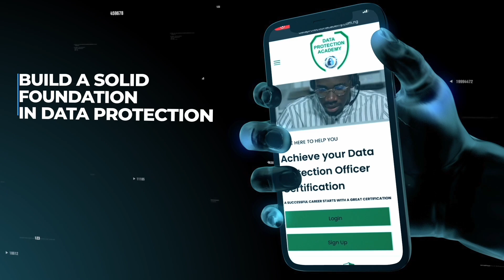Why You Should Learn Data Protection Skills Today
Unlocking Opportunities in Data Protection: Why You Should Learn Data Protection Skills Today
In an age where data is the new oil, safeguarding personal and organizational information has never been more crucial. This video dives into the vast opportunities within the data protection ecosystem, from career paths to emerging trends. Whether you're a tech enthusiast, legal expert, or business professional, learning data protection skills can open doors to lucrative roles in industries across the globe.
We'll explore why data protection is not just a trend but a necessity in today’s digital world, and how you can position yourself at the forefront of this growing field. Join us as we break down the key areas of expertise, the demand for data protection professionals, and the impact you can have by mastering these essential skills.
Don't miss out on the chance to future-proof your career—watch now and start your journey in data protection!